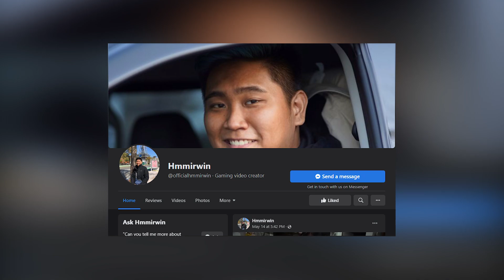PISTOL ONLY CHALLENGE para sa GCASH!